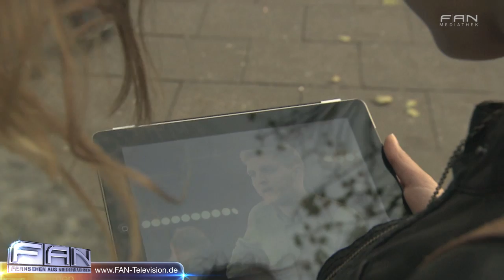Das neue Deutschlandlied, EM-Aus gegen Italien, Nationalhymne, Samuel Harfst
Wie inbrünstig müssen die Männer der Fußball-Nationalmannschaft die Deutsche Nationalhymne mitsingen -- diese Frage beschäftigte unser Land im Sommer nach dem EM-Aus gegen Italien, weil man Schweini, Özil & Co. ja angeblich schon beim Deutschlandlied angesehen habe, dass die Jungs das Halbfinale gegen Italien verlieren würden. Woran liegt's? Haben wir einfach keine richtige Beziehung zu unserer Hymne und was wäre, wenn die einmal ganz anders klingen würde? Diesen Gedanken hatte auch der (hessische) Musiker Samuel Harfst und es dabei nicht belassen, sondern den Gedanken auch gleich in die Tat umgesetzt.

27313 Dörverden